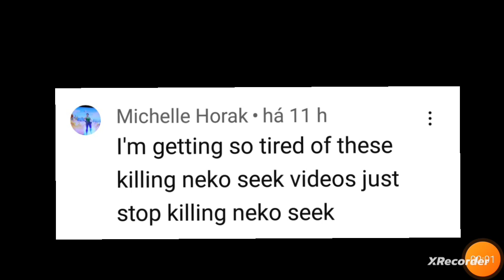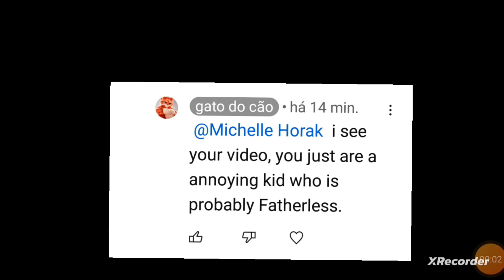roasting simps and kids.